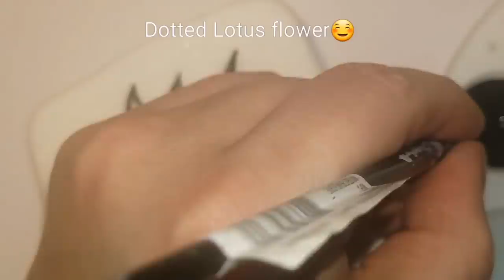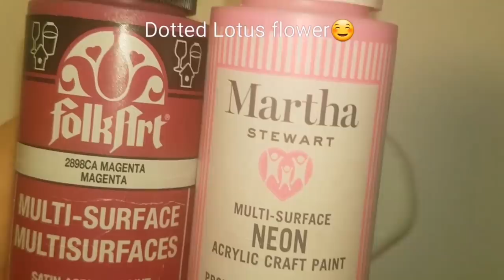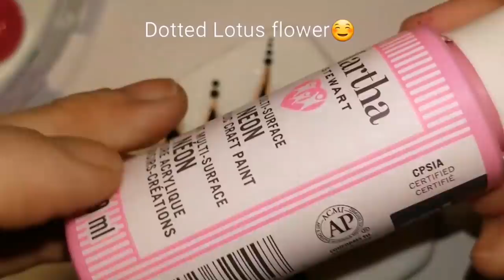Dotted Lotus Flower on Santorini stone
Santorini rocks

crystals:
Crystal AB Mix SS5, SS10, SS16, SS20, SS30 Flatback Rhinestones i3000 (Non-Hotfix) (144pcs)

Shell nail powder-

Shell Nail Chrome Powder - Mirror & Opal Effect Holographic Glitter Nail Powder Manicure Pigment Kit - 9 Colors(01-09)

Paint colours-
DecoArt: black, white
Folkart:  magenta,, rose gold
Martha Stewart: neon pink

Resin tutorial-

Fine lining brush-

Lets rock this!!!

Etsy if you want to purchase😁

Rachel's Rocks on Pinterest😁